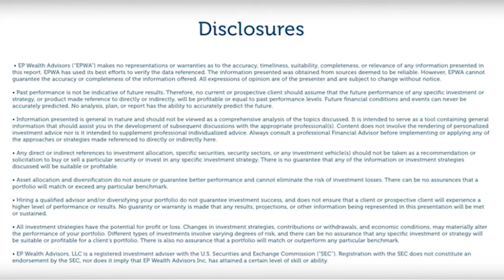This Week's Market Update 06.24.24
Tune in to EP Wealth's Informed Investor Market Updates by Adam Phillips CFA, CAIA, CFP® and our EP team as we seek to equip you with the latest analysis of market updates.

This week's talking points include:

Is Market Breadth Improving?
Politics Heat Up in France & US
1st Time Unemployment Examined
Global Travel Hitting Records